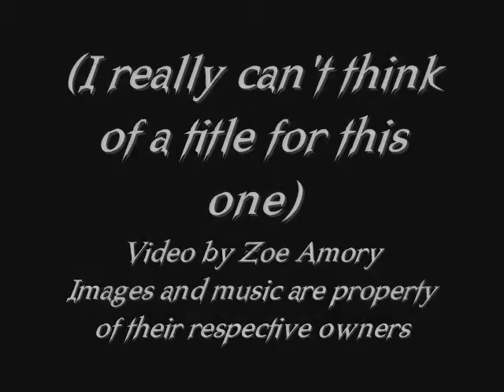Star Trek Voyager to Xena opening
I'm gonna say the same thing I say every time I come up with something that could be considered vaguely odd: I was bored. ;D